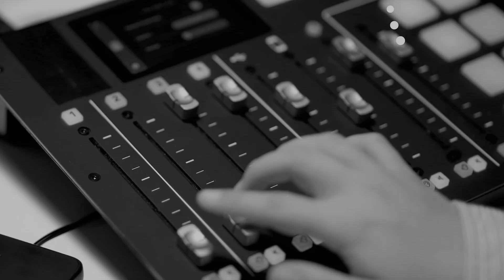Episode 30 – Food supplements: to add or not to add?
What are food supplements and do we need them? From sprays and soluble vitamins to fortified foods, we explore different ways to supplement our diets and the importance of sticking to recommended doses. Tune in to find out what supplements can and cannot do, and how their safety is assessed to help you make informed choices.